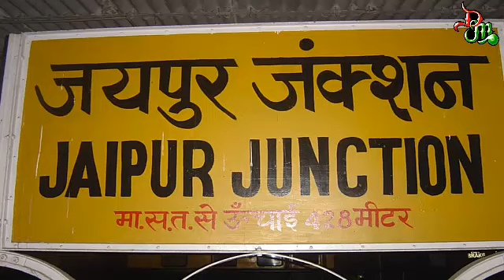எங்க அப்பா கூட Adjust பண்ணி போ | Tamil News | Tamil Trending News | Tamil Viral news - dm cine news